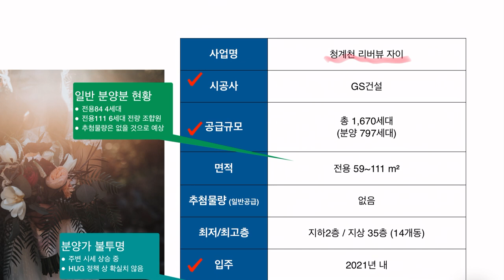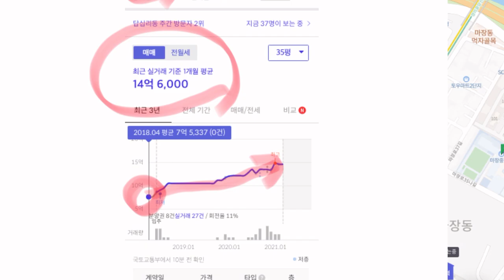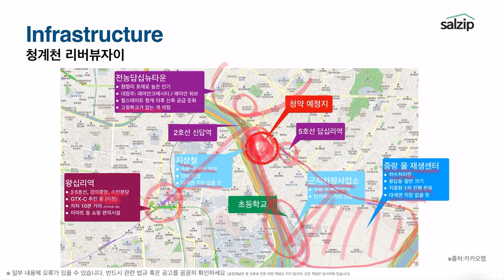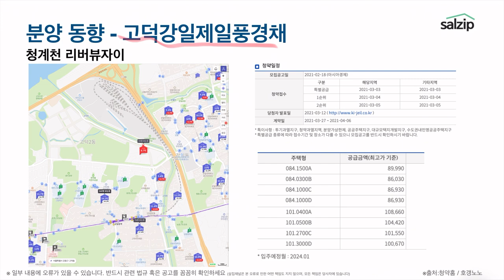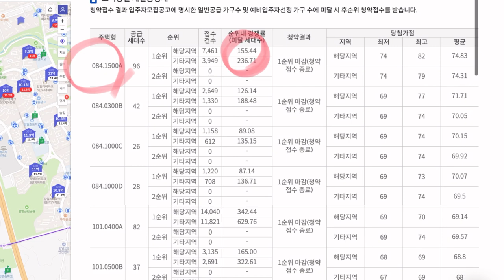(SUB자막)일반분양 797세대! 청계천 리버뷰자이 [살집채널 박미미]